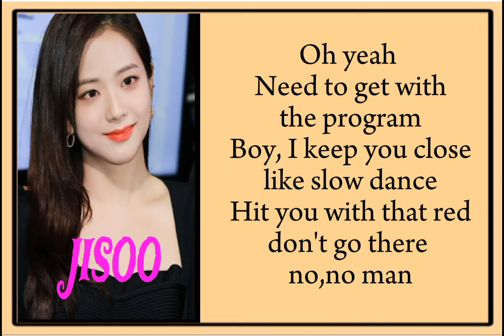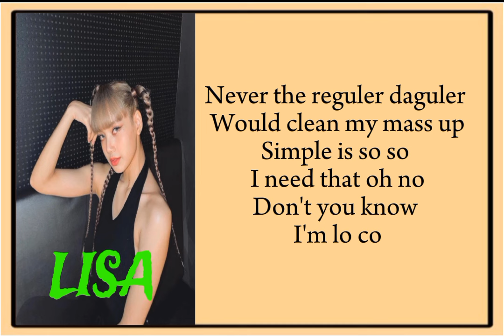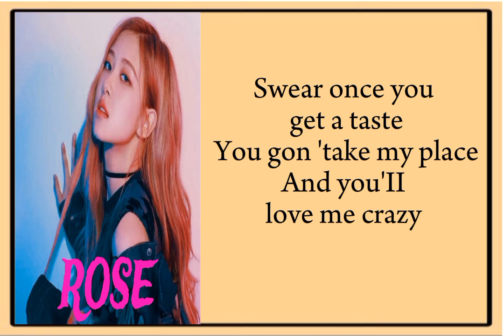BLACKPINK _ CRAZY OVER YOU [ Lyrics ]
Track info
● Artist  : JISOO, JENNIE, ROSE, LISA
● Title.   : Lyrics Music